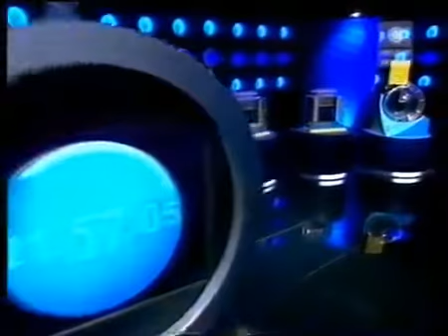Polsat - Losowanie LOTTO z 04 września 2007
Losowanie LOTTO z kanału Polsat z dnia 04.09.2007

Reploaud od MrMBL2